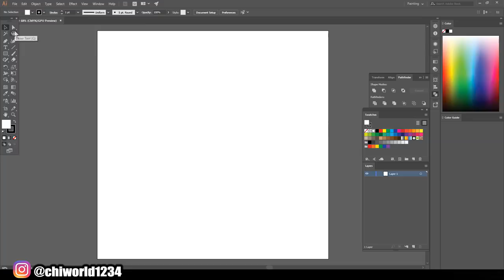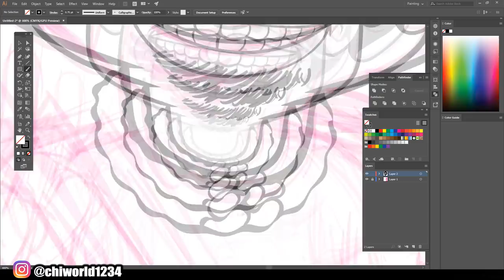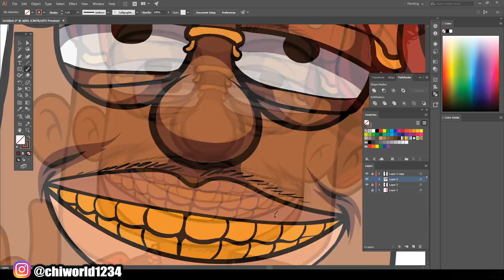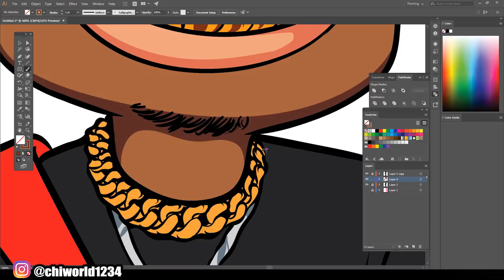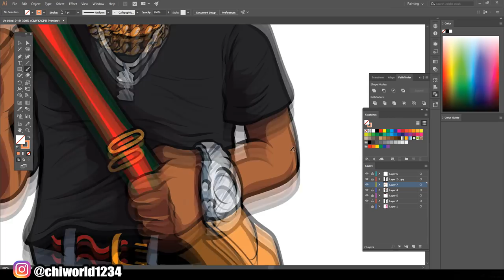Ugly God - AS BART SIMPSON ( ADOBE ILLUSTRATOR )